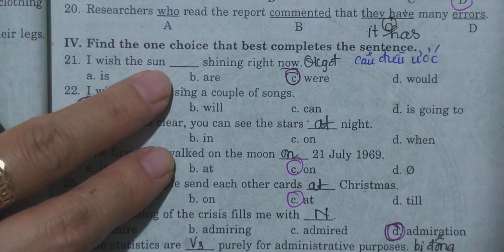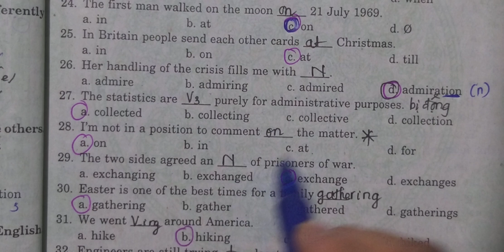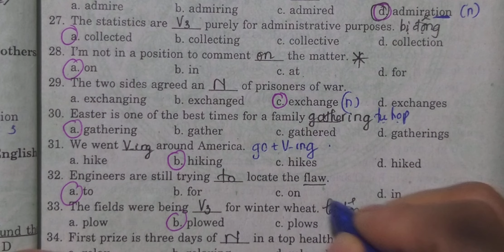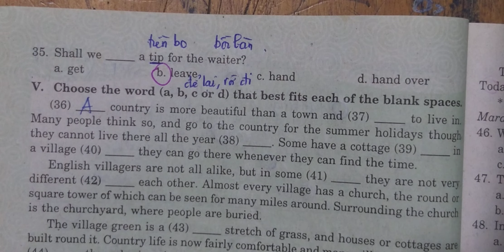Tiếng Anh 9 Sách Cũ (Sách BTTN Mai Lan Hương) Unit 3 (Test 1) Bài IV, V